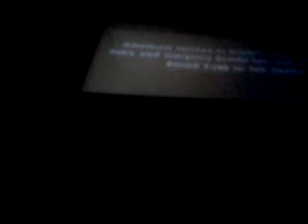Dragon quest IX part 46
Lazy recording I know this episode we do some alchemy